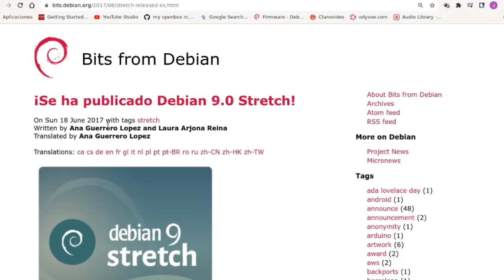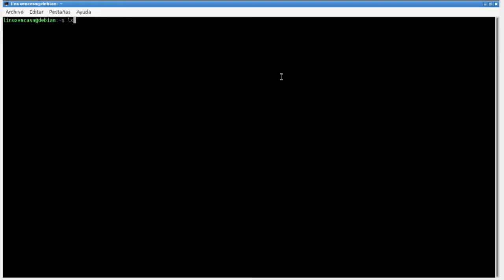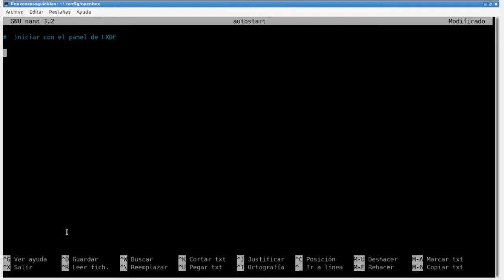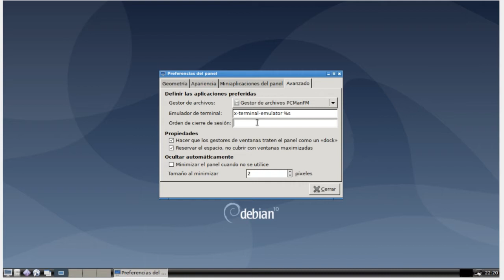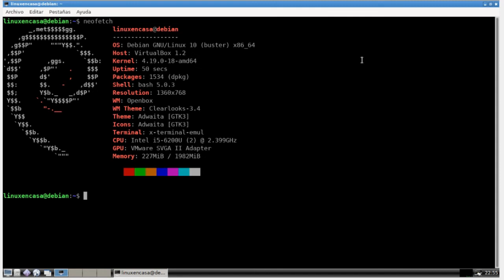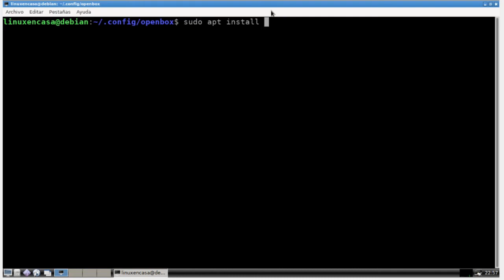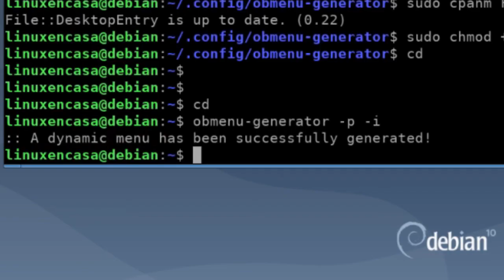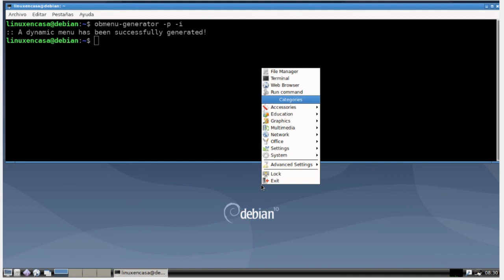OpenBox y obmenu-generator -⚠️ Error Salida Invalida de pipe-menu⚠️🐧[V245]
En una configuración muy particular de Linux Debian 10 Buster con OpenBox y LXDE sale un error al tratar de crear un menú dinámico con obmenu-generator. Muy posiblemente a nadie le va a interesar (ya tenemos debian 11 bullseye como la versión estable de Linux/GNU Debian); pero lo dejo como respuesta a un comentario que me hicieron en el canal. y por si acaso le pudiera servir a alguien más :-)

00:00  Intro
01:11  Configurar lxpanel en OpenBox
02:54  Consumo RAM OpenBox + lxpanel
03:55  Consumo RAM en LXDE
04:43  Instalar obmenu-generator
07:16  Solucionar error de "Salida Invalida de pipe-menu"